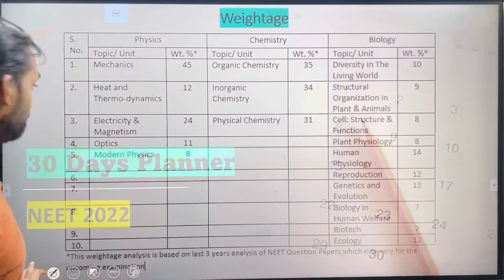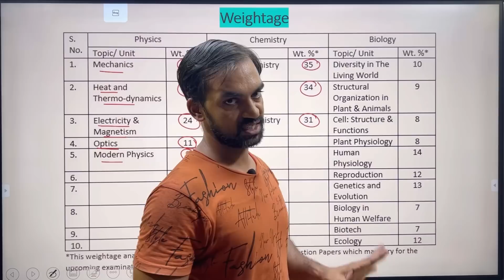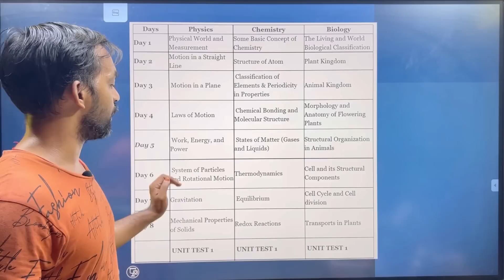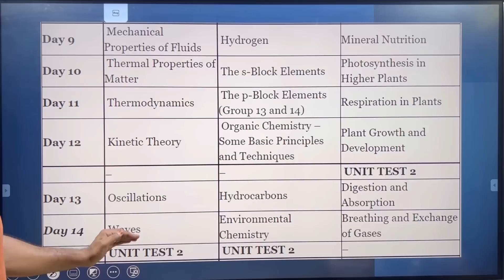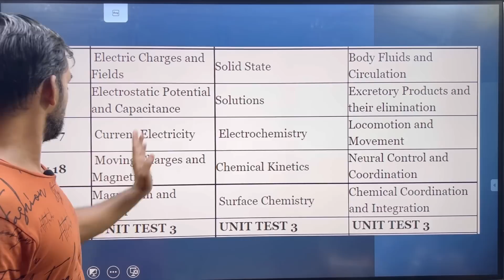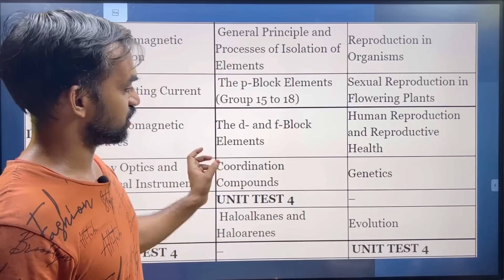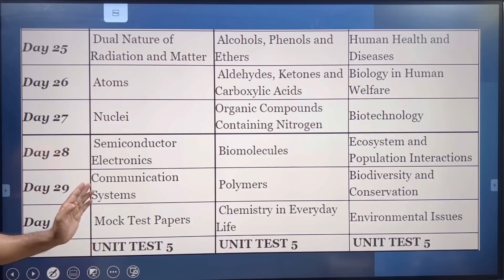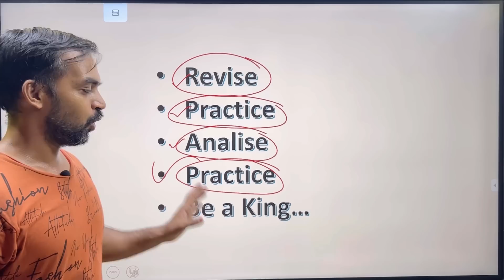30 days Revision Plan | Day wise time table | NEET 2022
30 days Revision Plan | Day wise time table | NEET 2022